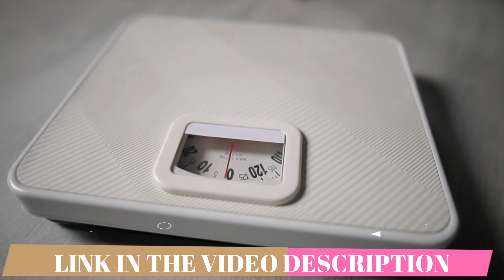IKARIA JUICE💥WATCH!💥 IKARIA LEAN WEIGHT LOSS SUPPLEMENT IKARIA LEAN BELLY JUICE REVIEW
Ikaria Lean Belly Juice is a dietary supplement designed to support weight loss. It works by enhancing metabolism and managing fat storage in the body. The formula includes eight primary ingredients targeted at weight loss, along with seven additional components to improve flavor and texture.

Designed for both men and women aged 18 and above, Ikaria Lean Belly Juice is available in powder form. Each jar of the supplement contains a month's supply, ensuring convenience and ease of use. Manufactured in a secure facility under stringent supervision and precise calculations, this supplement prioritizes safety and efficacy.

✅Powerful Ingredients of Ikaria Juice

Lean Belly Juice Ikaria is a health supplement designed to promote weight loss safely, thanks to its effective and natural ingredients. Here are some of the key components:

- **Milk Thistle**: This plant, part of the daisy family, contains antioxidants that improve liver health and promote weight loss. It helps boost metabolism, reduces inflammation, and balances your diet, aiding in safe calorie burning.

- **Citrus Pectin**: It aids in weight loss by controlling appetite and enhancing digestion. A higher metabolism from this ingredient helps burn excess calories and discourages unhealthy food consumption, supporting overall health.

- **Panax Ginseng**: Known for balancing blood sugar levels, it prevents excessive insulin production and promotes a balanced diet. This, in turn, supports healthy weight loss by safely burning excess calories.

- **Taraxacum**: This ingredient supports weight loss by improving digestion and metabolism. It helps reduce water bloating and eliminates excess fluids from the body.

- **Bioperine**: Extracted from black pepper, Bioperine helps in weight loss by promoting the consumption of healthy food and aiding in the healthy burning of calories, contributing to increased activity levels.

- **Hibiscus**: Found in Africa, Asia, and other regions, hibiscus promotes healthy weight loss, improves digestion, reduces inflammation, and addresses other obesity-related health issues.

- **African Mango Extract**: This extract supports weight loss while enhancing immunity and energy levels, making you feel healthier and more active.

These are just some of the ingredients in Lean Belly Juice Ikaria. For a complete list, refer to the product label.